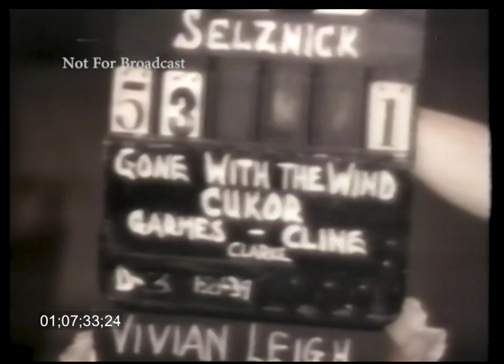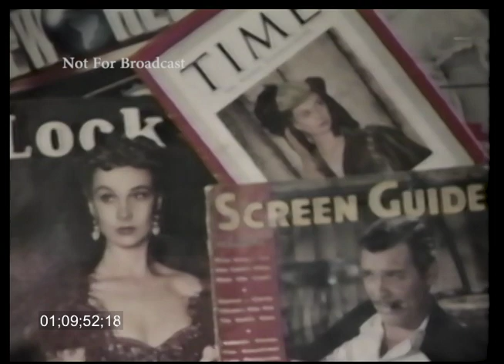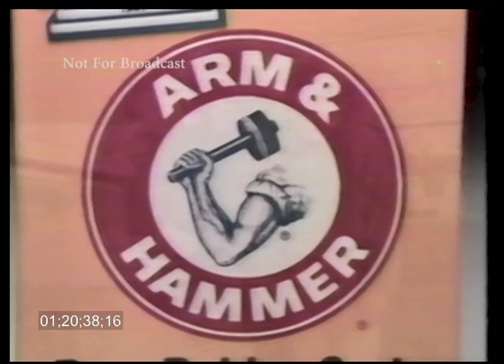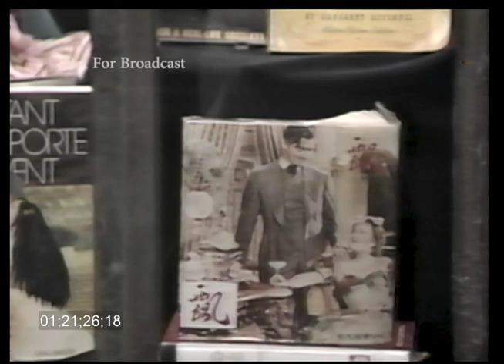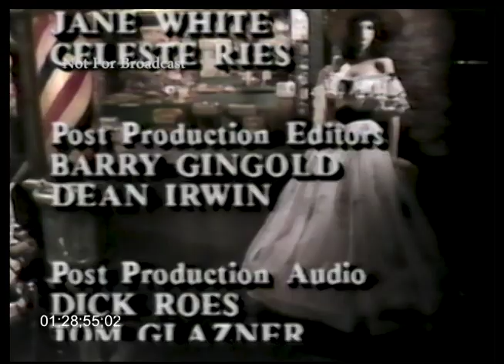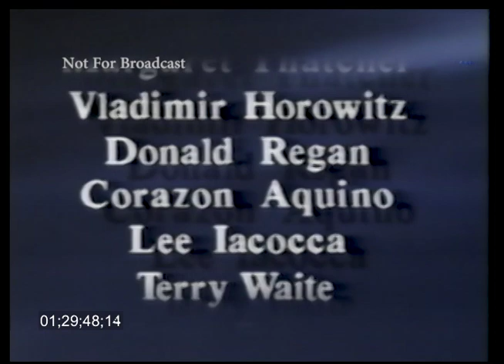Our World "Gone with the Wind: Making of a Classic" Part 2 of 2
Starring Linda Ellerbee and Ray Gandolf
As broadcast on ABC Network Feed on February 19, 1987